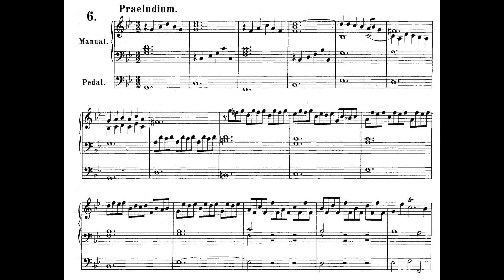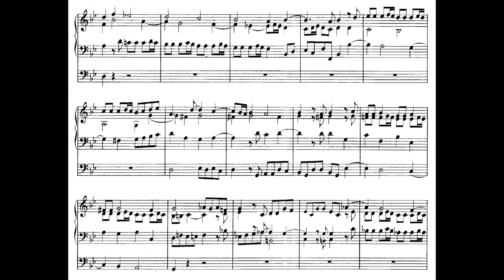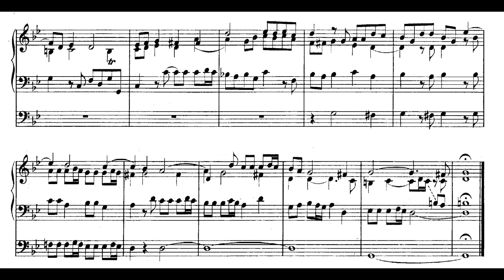Bach - Prelude and Fugue in G minor, BWV 558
No. 6 of the 8 Kleine Präludien und Fugen, possibly by Johann Ludwig Krebs

"It can be presumed today that Johann Sebastian Bach did not compose the "eight." Unfortunately, it has not yet been possible to identify the composer" (Library of Congress)

"Bach’s Eight Short Preludes and Fugues bwv553–60 have also been attributed to both Tobias and Ludwig [Krebs]; on stylistic grounds neither seems likely." (Hugh J. McLean. "Krebs." In Grove Music Online. Oxford Music Online).

Organist : Marie-Claire Alain